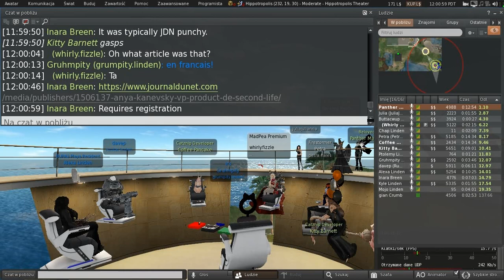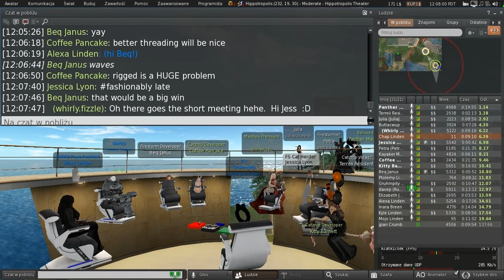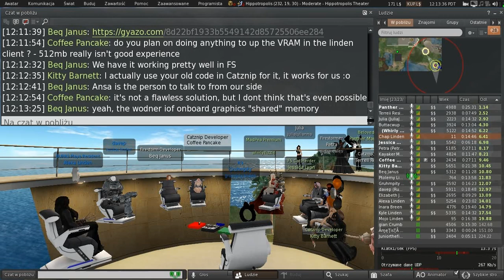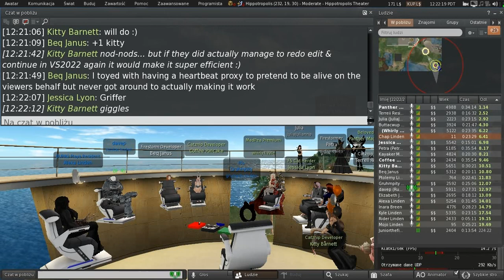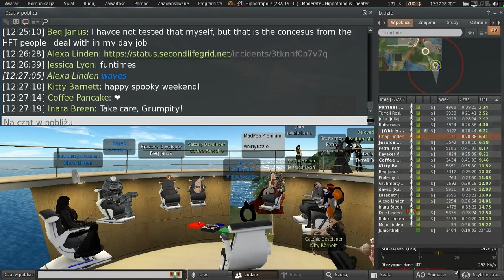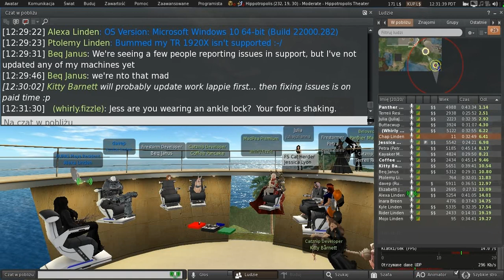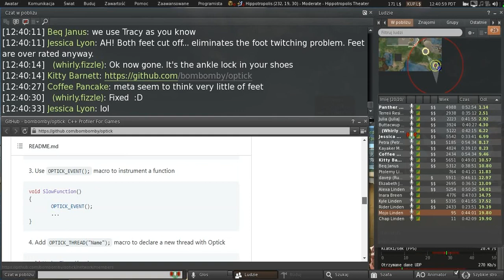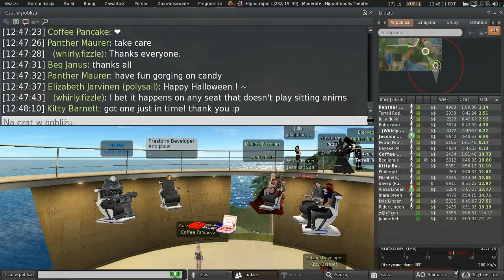Second Life: Third Party Viewer meeting (29 October 2021)